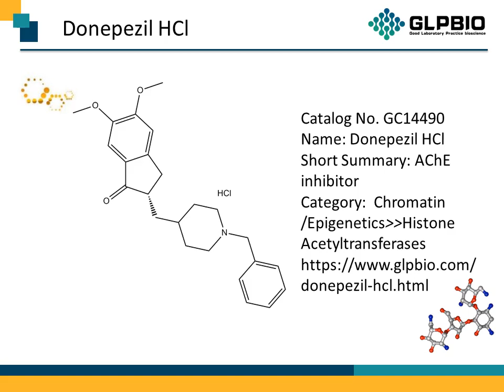GC14490 Donepezil HCl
Protocol, Chemical Properties, Background of Donepezil HCl